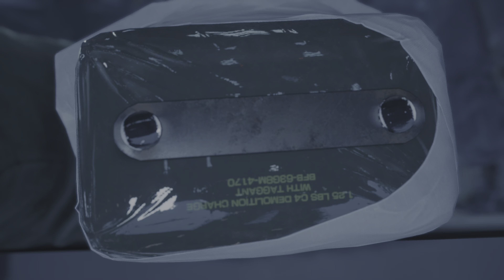FINAL FANTASY VII REBIRTH PS5 #42